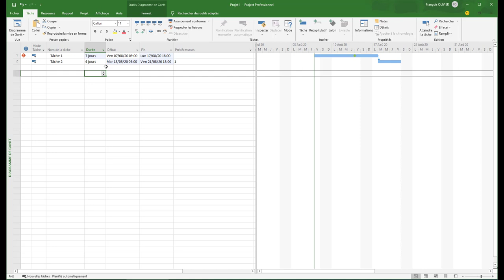MS Project - 2ème méthode pour une marge sur une tâche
Voici une deuxième méthode dans MS Project qui permet de visualiser une marge et de prévenir en cas de dépassement.